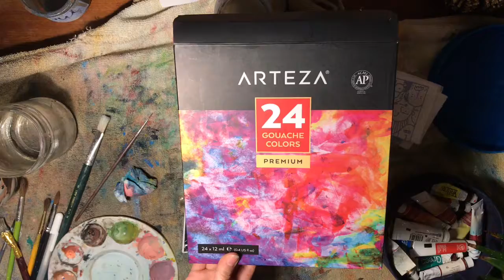Ramen Gouache Painting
Ramen... so yummy. Gouache... what fun. Painting... very relaxin. A triple combo?! Happy New Years!